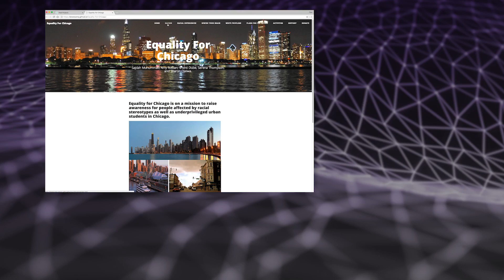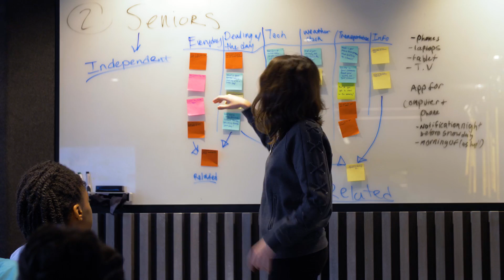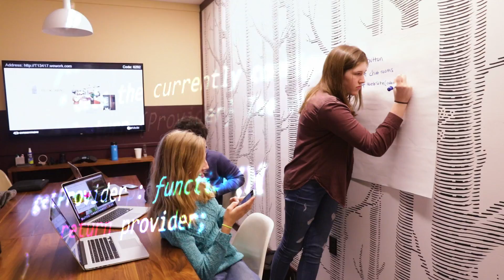Northwestern entrepreneur helps girls build coding confidence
Emily Harburg, a PhD student in the technology and social behavior program at Northwestern University, co-founded Brave Initiatives, a non-profit that offers free coding workshops to girls from primarily low-income communities.